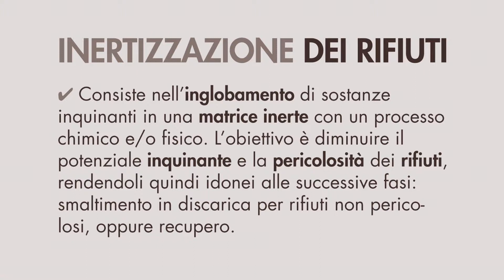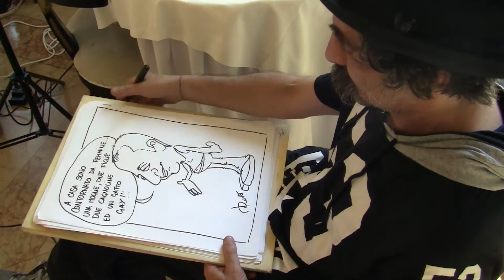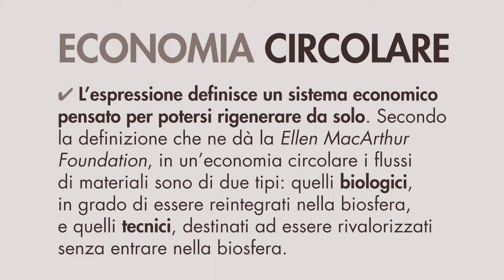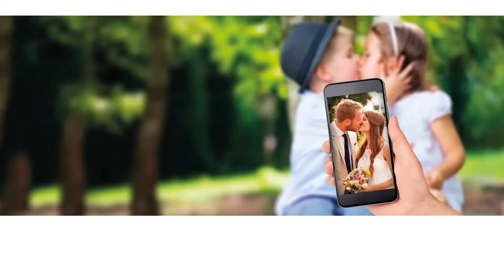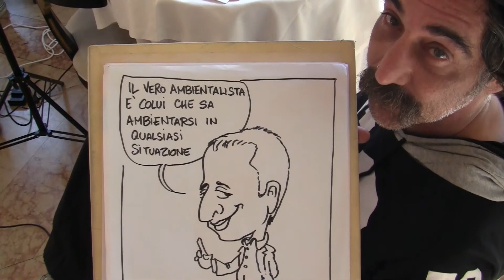Un Caffè con l'Esperto: Puntata 76 - Antonio CASOTTO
Intervista ad Antonio Casotto, Presidente di Veneto Green Cluster.
Un programma ideato e condotto da Claudio Campagnolo.